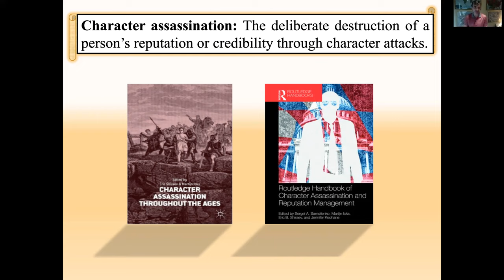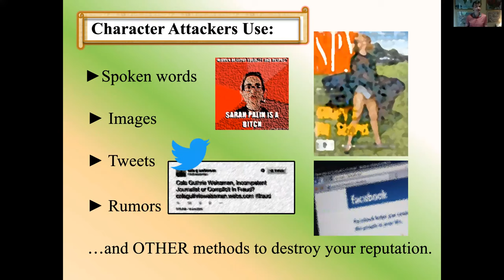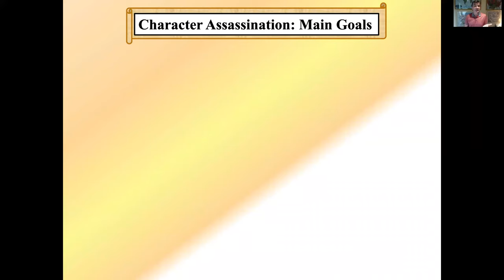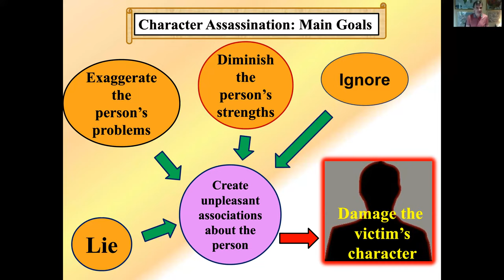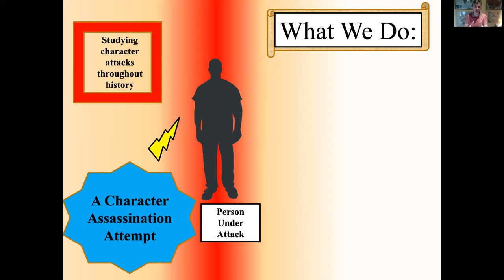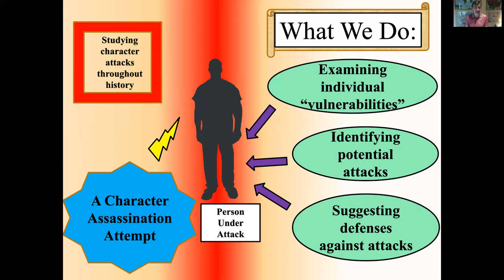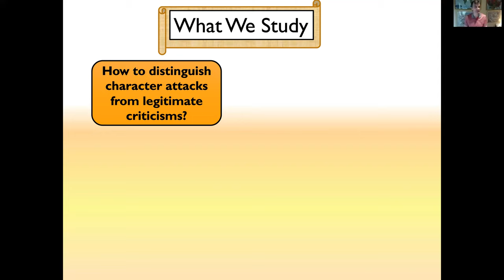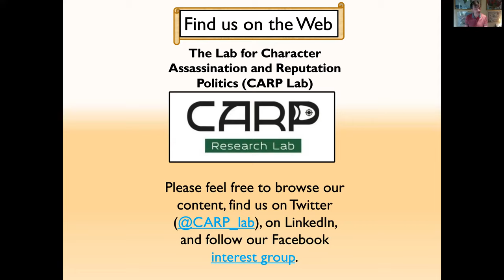Intro to Character Assassination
Dr. Eric Shiraev of George Mason University (and CARP Lab co-founder) introduces you to the principles of character assassination research.

The Lab for Character Assassination and Reputation Politics (CARP) is an interdisciplinary research team of scholars studying character assassination. It was founded in 2016 in cooperation with the International Society for the Study of Character Assassination (ISSCA).